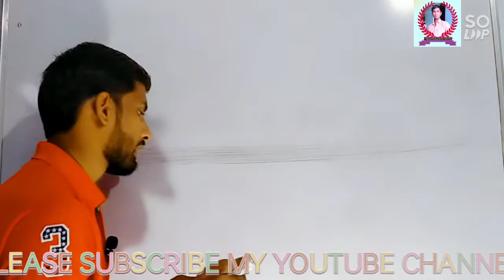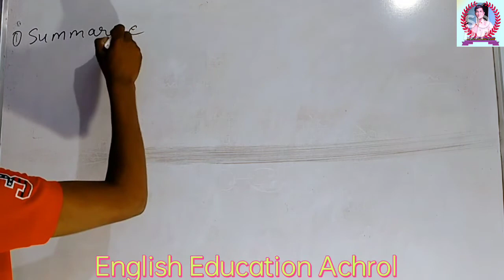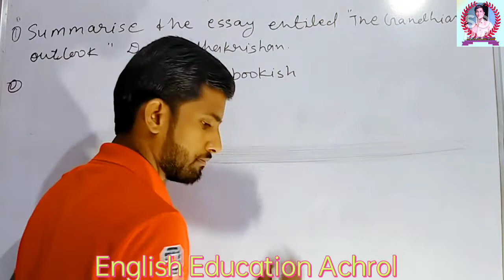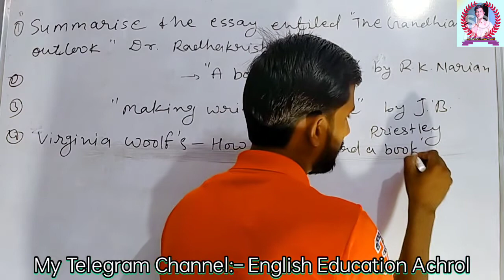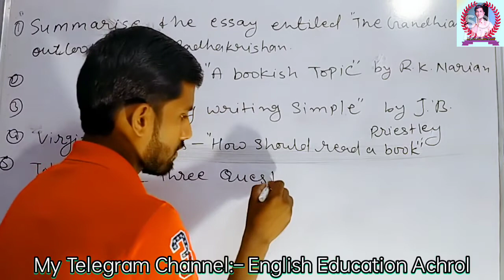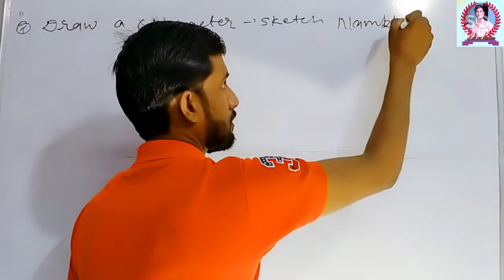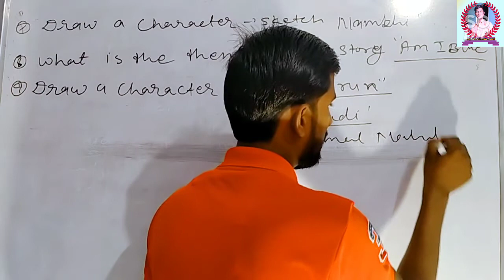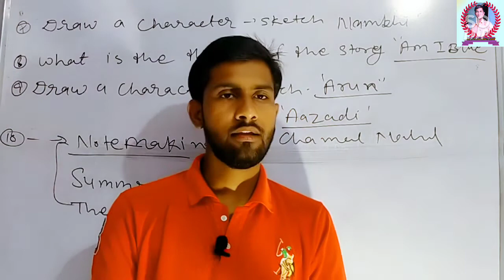BA SECOND YEAR ENGLISH LITERATURE MOST IMPORTANT QUESTIONS OF EXAM 2021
🙏🙏 नमस्कार 🙏🙏
प्रिय साथियों आपके अपने यूट्यूब चैनल "English Education Achrol" पर आपका हार्दिक स्वागत है, अभिनंदन है। आपको यह जानकर हर्ष होगा कि इस चैनल के माध्यम से 6वी से 12वीं तक की अंग्रेजी विषय की कक्षाओं, स्नातक स्तर की अंग्रेजी साहित्य की कक्षाओं तथा अन्य अंग्रेजी विषय की प्रतियोगी परीक्षाओं की कक्षाओं का संचालन किया जा रहा है। जिसके अंतर्गत आपकी अंग्रेजी विषय से संबंधित सभी प्रकार की समस्याओं का समाधान किया जाता है और अंग्रेजी विषय को  मजबूत बनाने का सबसे शानदार प्लेटफॉर्म का संचालन मैरे किया जा रहा है।

जो जो साथी अंग्रेजी विषय में रुचि रखते हैं तो कृपया करके मेरे यूट्यूब चैनल सब्सक्राइब कर लेवे और बैल आइकन को प्रैस कर लेवे ताकि सबसे पहले नोटिफिकेशन आप तक पहुंच सके।

धन्यवाद।
Narsi Lal Meena
(N.L.BAGDI)